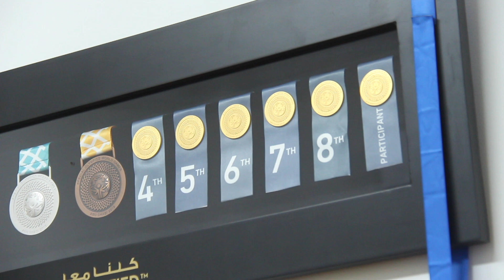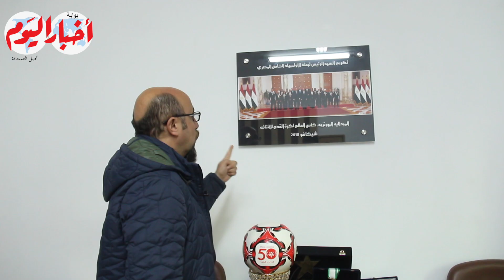حائط من الذهب لأطفالنا أصحاب الهمم وابطال الأولمبياد الخاص المصرى